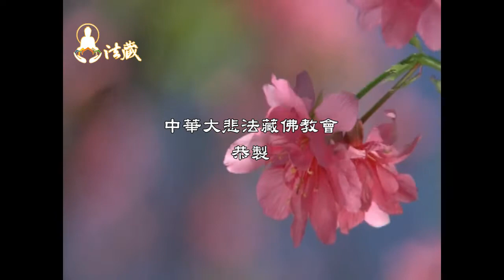龍德上師：如何遠離窮攪和的生活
00:00只要世人都會有五欲，要能夠斷除俗世中的欲愛之心、愛染之心，這樣才能識自心源。遠離愛欲之心六根才會調柔、清淨，人的心就如池水，若欲愛未斷，池水就會一直被攪和著。

🙏讓我們一起恭聽慈悲 龍德上師開示：如何遠離窮攪和的生活

00:07世間存在五欲染濁
只要世人都會有五欲，這些都要去斷除。欲愛之心、愛染之心都要一斷永斷，統統要遠離、放下，所以有人出家為沙門。「斷欲去愛，識自心源」遠離愛欲的牽纏障蔽，才能識自心源。

01:05遠離五欲清淨自心
遠離愛欲之心六根才會調柔，才會越來越清淨，然後諸根寂靜，識自心源，就像一直丟東西到池水裡，水底的沙子會被揚起來，使池水混濁，水波蕩漾，欲愛沒有斷，永遠沒有辦法看清楚自己心性的本來面貌。

1.歡迎對本頻道的原創內容，進行非商業且善意的連結分享。
2.禁止未經授權。即對本頻道的原創內容，進行任何的擷取、剪輯、拼接、再詮釋、再配音或再配非影片內容的字幕等行為。